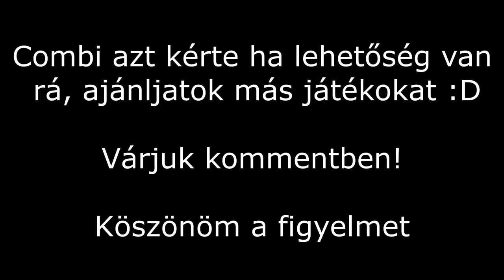Unturned Coop ft.Combi - 3.rész - Egy rég elfeledett játék...-Kiégtünk..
Jó Szórakozást!

■Ha tetszett
╚ Nyomj egy "Tetszik" gombot!
╚ És írj kommentet
■Ha NEM tetszett
╚ Írj indokot kommentben